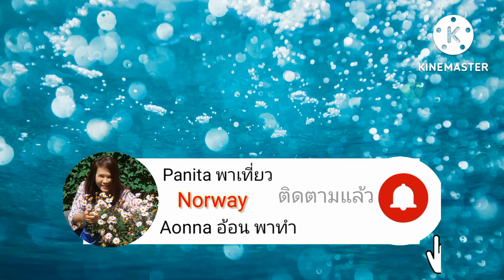เที่ยวโครเอเชีย​ krk​ Island Kroatia.. บรรยากาศแบบนี้ต้องมีสักครั้ง.by.Aonna.